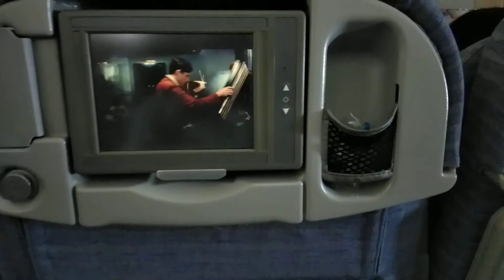China Airline muslim food#chinaairlinemakananhalal#TKIKoreaTV